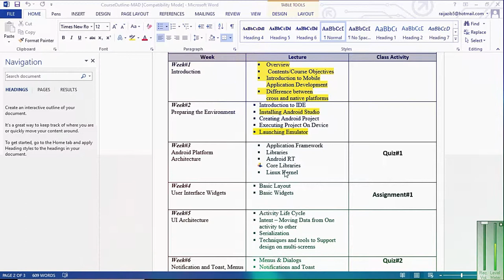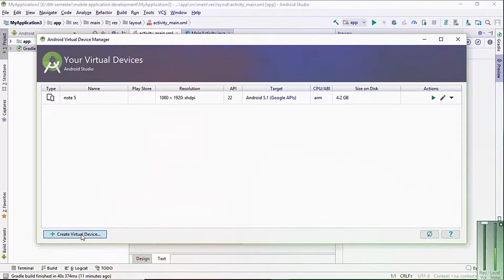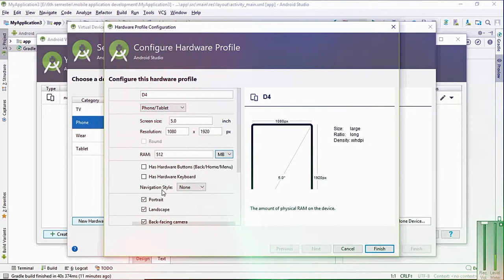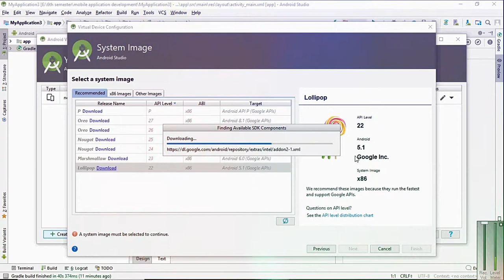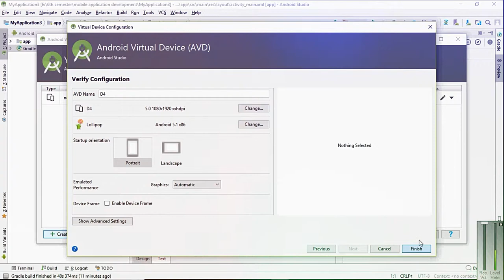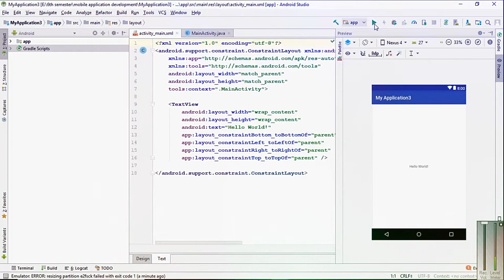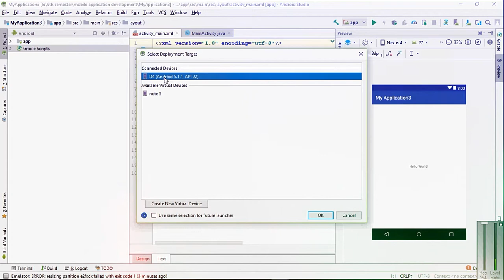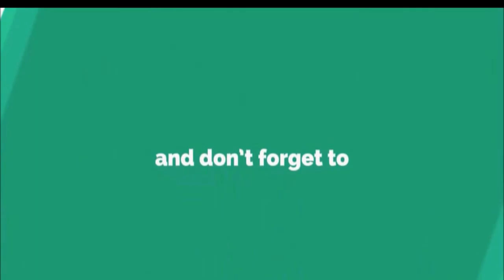How to make new virtual android mobile using android studio | urdu hindi|19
Title:- How to make new virtual android mobile using android studio | urdu hindi | virtual android mobile|19

Topics Covered in the playlist (Try to Ignore this):
 Overview
  Contents/Course Objectives
 Introduction to Mobile Application Development
 Difference between
cross and native platforms
 Introduction to IDE
 Installing Android Studio
 Creating Android Project
 Executing Project On Device
 Launching Emulator
 Application Framework
 Libraries
 Android RT
  Core Libraries
 Linux Kernel
 Basic Layout
 Basic Widgets
 Activity Life Cycle
 Intent – Moving Data from One activity to other
 Serialization
 Techniques and tools to Support design on multi-screens

 Menus & Dialogs
 Notifications and Toast
 Adapter
 Spinner
 List View
 Customize List View
 Fragments
 Fragments and Activities
 List Fragment
 Dialog Fragments
 View Pager
 Tabbed Application.
 Services
 Consuming system services
 Internet connectivity
 Receiving HTTP Response (JSON )
 Consuming web services
 Json Paring and Data Modeling
 ServerSide Concepts
 AppData Introduction
 Data Storage
 Shared Preferences
 Android File System
 Internal storage
 External storage
 Database connectivity
 SQLite
 Introducing SQLite
 SQLite OpenHelper and creating a database
 Working with cursors Inserts, updates, and deletes
 Content provider
 Packaging and Versioning
 Exporting a Signed Build
 Google Play Store
 Project/Presentation Submission